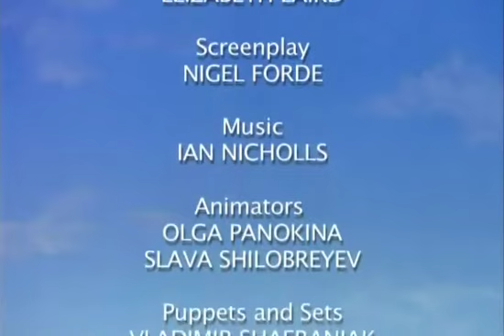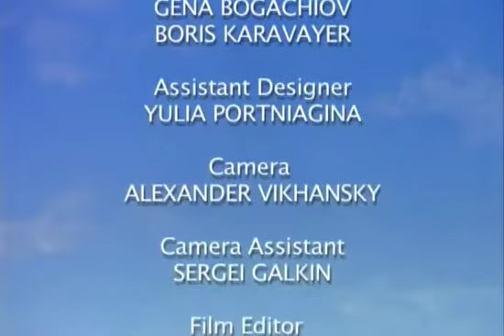Historias Do Antigo Testamento Vol 2 Abraao